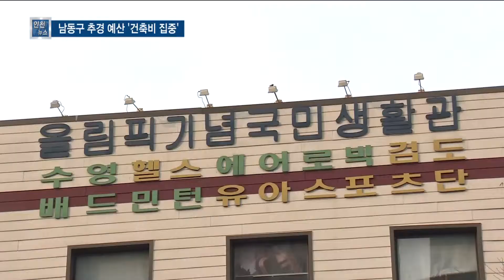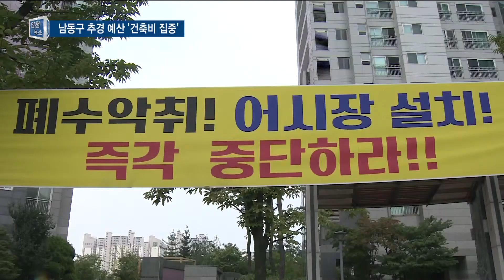남동구청, 추경 예산 요청...건축비에 집중 - 티브로드 인천방송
정유현 앵커)
남동구가 올해 3번째 추경 예산을 의회에 요청했습니다.
중앙정부가 지원하는 일자리 복지 사업 이외에는
대부분 각종 건축비들인데요.
소래포구 어시장 이전 같은 예민한 현안이 담겨 있어
의회 심의과정이 주목을 받고 있습니다.

리포트)
남동구가 3차 추경 예산안을 의회에 제출했습니다.
중앙정부의 복지 관련 예산과
구청이 추진 의지를 밝혀왔던 각종 건축비가 주를 이루고 있습니다.

-CG 시작
소래 어시장 토지 매입비만 149억 원
건물 설계비까지 포함하면 150억 원이 넘습니다.
이밖에 여성회관과 특화 거리 조성비 등
토목이나 건축 관련 예산이 177억 원에 달합니다.
-CG 끝

- 유재구 남동구청 기획예산실장
"담방근리공원 이화 어린이공원 석촌 근린공원 미래광장 환경개선 사업에 대한 실시 설계 용역비 1억1천7백만 원 등을 편성하였습니다"

인천시 소유인 구월동 올림픽 생활관 매입 심의도
의회로 넘어왔습니다.
건물 낡은데다 매입비만 39억 원 달하고
운영적자가 연간 10억 원에 이르는 것으로 알려져 있어서
심의 과정에 논란이 될 것으로 보입니다.

소래 어시장 이전 문제가 걸린 어시장 토지 매입비는
지역에 가장 예민한 현안입니다.
사업 계획이 확정되지 않은데다 상인회 내부에 찬반이 엇갈려
심의를 통과할 수 있을 지 주목되고 있습니다.

- 최재현 남동구의원
"의회를 통과하면 의원들이 책임져야 하는 것이기 때문에
상인들과 지역사회가 상생할 수 있는 방향으로 심의할 겁니다."

소래 어시장 예산의 경우, 의회를 통과하면
바로 시장 이전이 시작될 예정이어서
사실상 마지막 절차라는 관측이 많습니다.
구의회는 오는 19일까지 추경 예산 심의를 마무리 할 예정입니다.